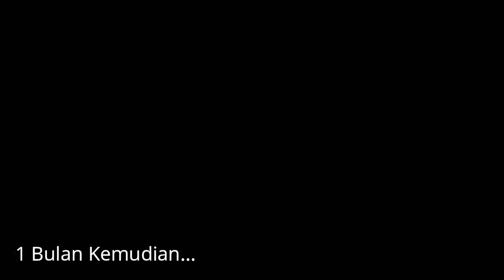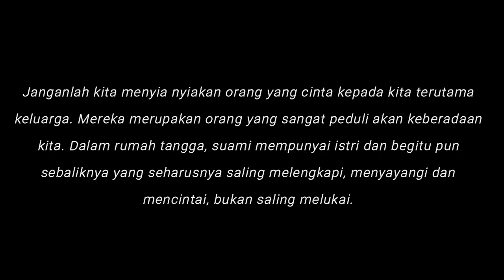Short Movie "BELENGGU" Oleh Armijn Pane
Halo viewers, kelompok kami membuat sebuah film pendek dari novel yang berjudul Belenggu Oleh Armijn Pane.

SMA Malahayati (XI MIPA 1)
Sumargana sebagai Soekartono
Aisya Putri sebagai Soemartini
Nabilah Sarasati sebagai Siti Rohayah
Navyra Fellia sebagai Putri Aminah
Gita Amelia sebagai Nyonya Rusdio
Dito Hafiz sebagai Hartono
Wila Yusuf sebagai Abdul

Jangan lupa pencet like dan subscribenya!!!